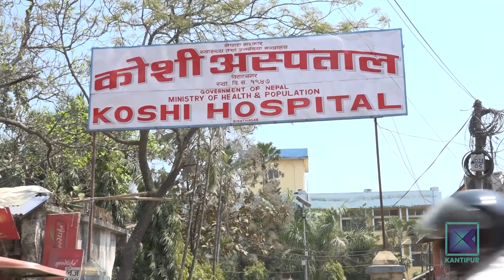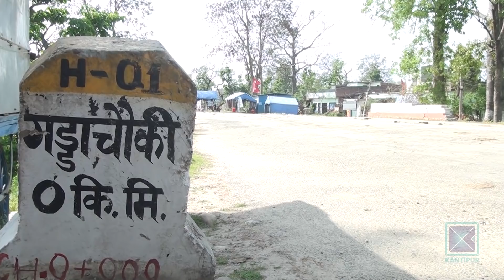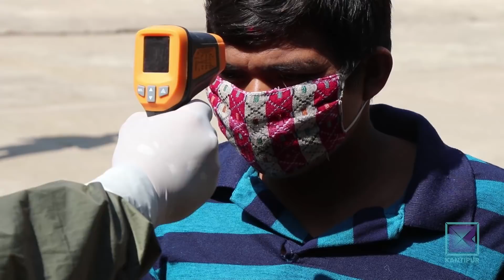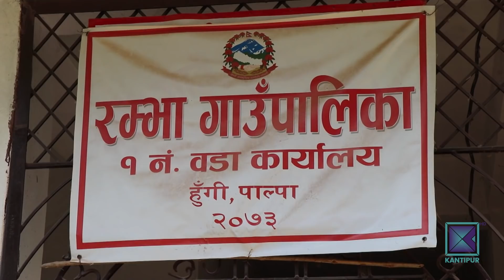Pradesh Bishesh | प्रदेश विशेष, २७ चैत्र २०७६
* प्रदेश दुईमा राहत रकममा भागबण्डा मिलेन / विपन्न र असहाय आशैआशमा ।

* कोरोना भाइरस संक्रमणबाट सुदूरपश्चिम उच्च जोखिममा / संकलित नमुनाको नतिजाको प्रतीक्षा ।

* भारतको गौरीफन्टाबाट संक्रमितसँगै भित्रिएकामध्ये ३८ जना पाल्पामा / स्थानीयमा त्रास ।

* दैनिक काम गरी छाक टार्ने मजदुरलाई राहतमा उपेक्षा / सरकारी सूचीमा घर हुनेको मात्र नाम ।

This program was aired in Kantipur Television on 09 April 2020 at 7:30 PM.